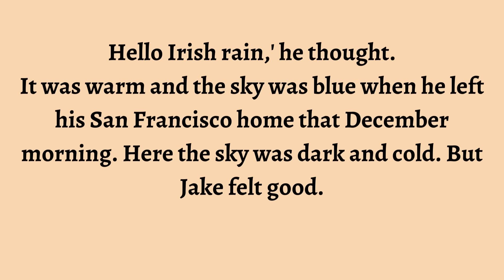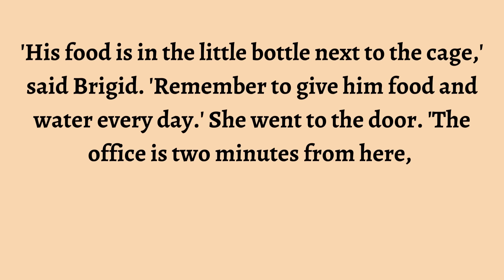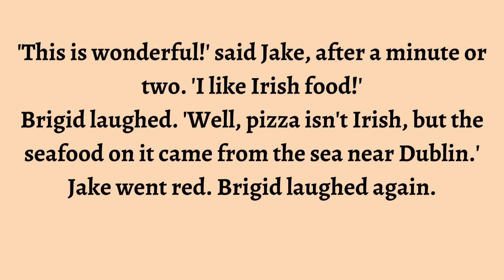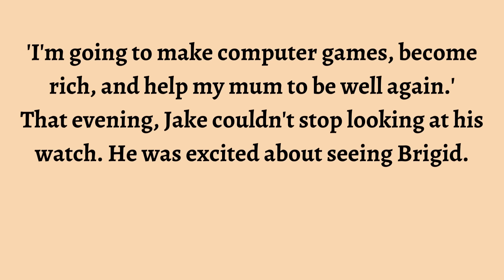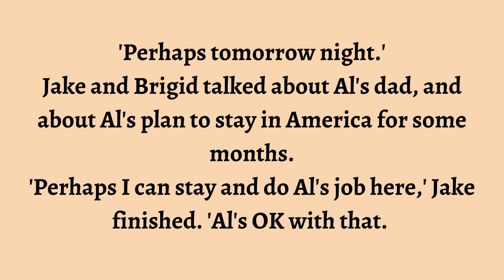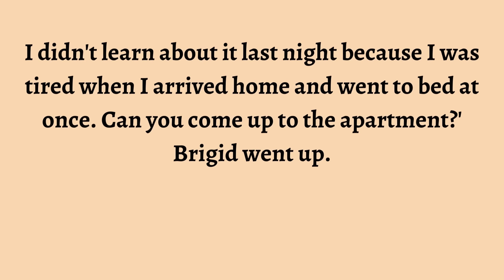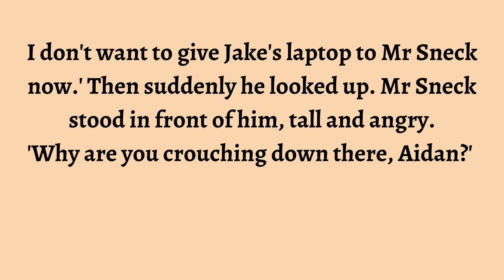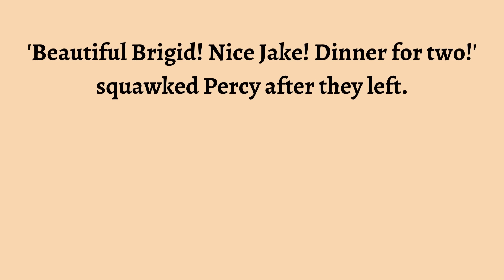Learn English through Story - Level 3 || English Story for Listening || English Audiobook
Embark on a captivating journey with us as we combine the art of storytelling with the power of language acquisition. Our channel is dedicated to making the process of learning English both enjoyable and effective.

english audiobook
learning english
storytelling audiobook
graded reader
English Story
very interesting English Story
interesting English Story